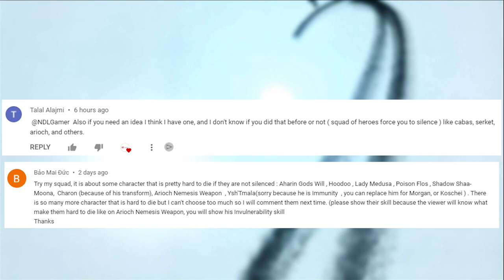The squad of heroes forces you to silence in Mighty Party Part 1